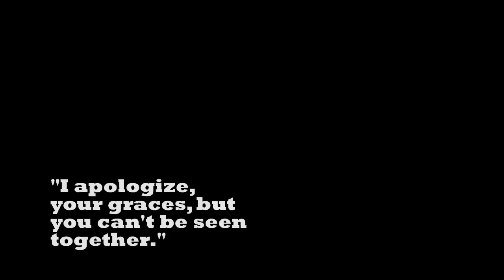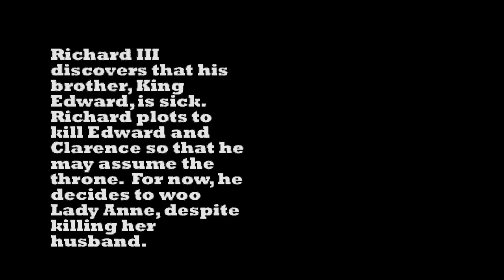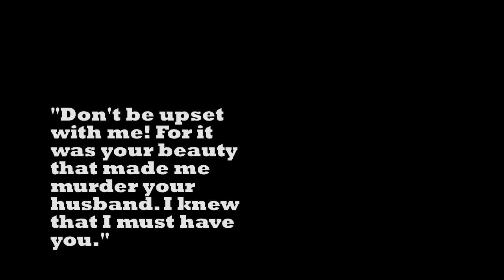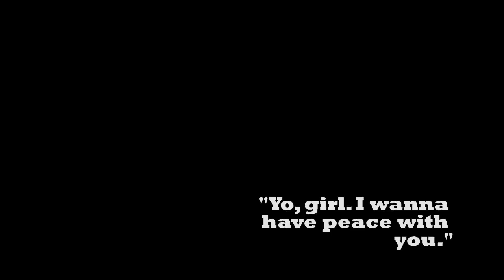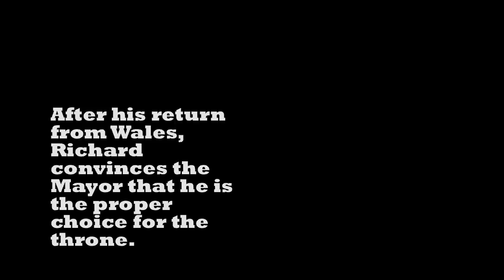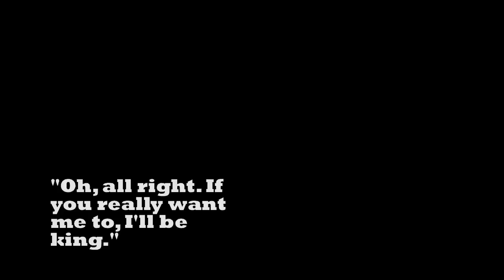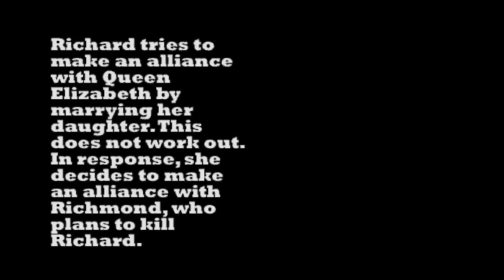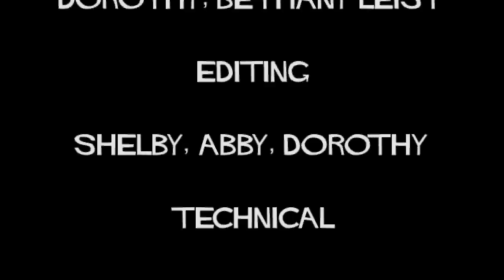Richard III Silent Film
Our Shakespeare project for Dr. Snow's class at Harlaxton College for Spring 2012. I do not own Shakespeare or any of his works. The music for this project is derived from the 2011 film "The Artist," which was composed by Ludovic Bource. "The Artist" was written and directed by Michel Hazanavicius.